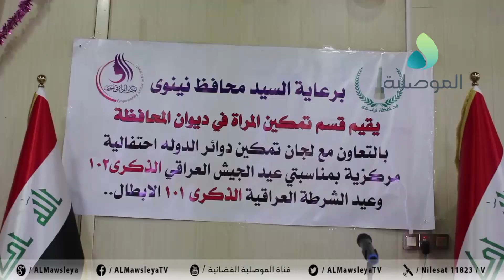قسم تمكين المرأة بديوان محافظة نينوى يقيم احتفالية بمناسبة عيدي الجيش والشرطة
قسم تمكين المرأة بديوان محافظة نينوى يقيم احتفالية بمناسبة عيدي الجيش والشرطة بحضور عدد من مدراء الدوائر وقيادات امنية وعسكرية